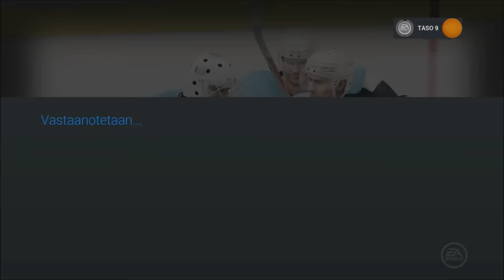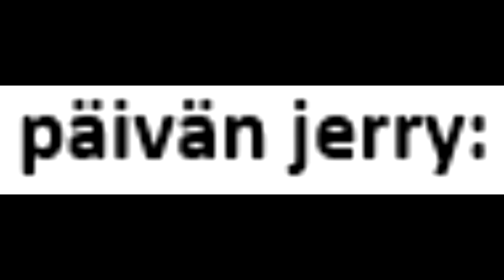NHL 16 EASHL: HC Pyyntimiehet #6 - "Heinäsirkkojen huutonaurut"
Pyyntimiehet osa 6. Kentällä pelataan yhteen, mutta kentän ulkopuolella sen sijaan puoli kahteen. Modeemini taso on Pirkka. Tunteeko kukaan katsojista muuten henkilökohtaisesti ketään Remo-nimisiä?